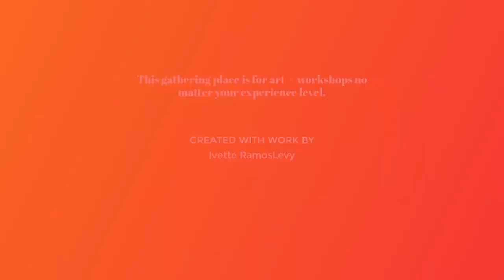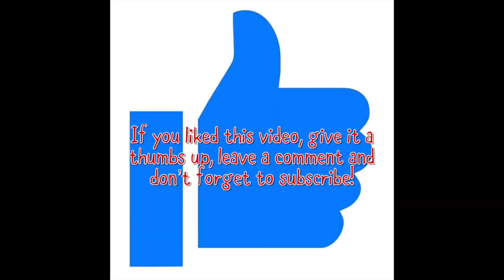How to draw Skin with color pencil. video# 1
How to color light skin & lips
A special "Thanks" to my Patrons
Judy Hlad
Heather Smith Berger
Kathy Mooney
Jill Haworth
Andrea Smeltzer
Cindy Nation
LeAnn Wariner
Candace Gadel Middleton
Dawn Patton
Christy Abbott
Emilie Springfield
Nanette Carey
Susan Nicita
LeeAnn Wanier
Ana L. Duncan
Chris Humphrey Castelli
Cindy van Oorschot
Fran Weiss
Hetaher Berger
Judy Hlad
Ana L. Duncan

Etsy Store: